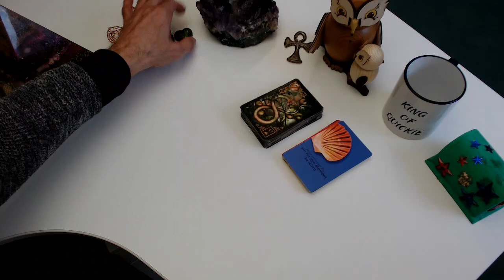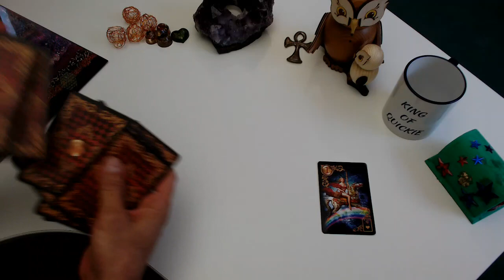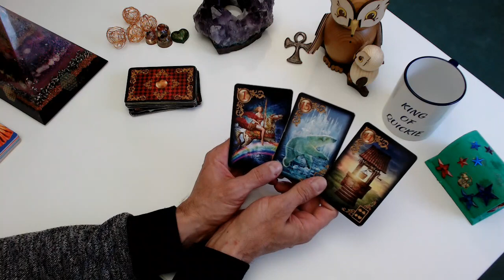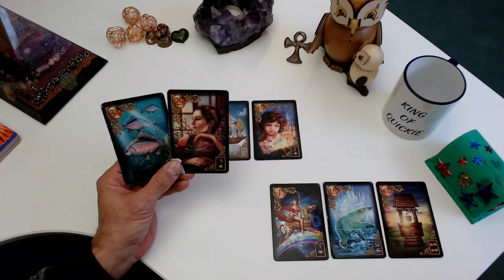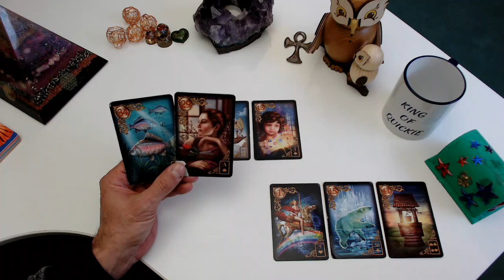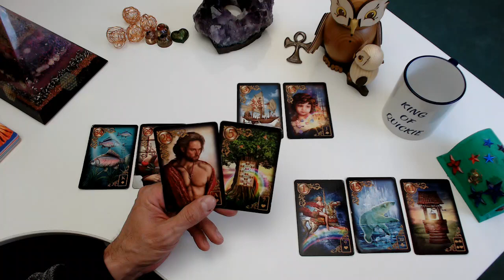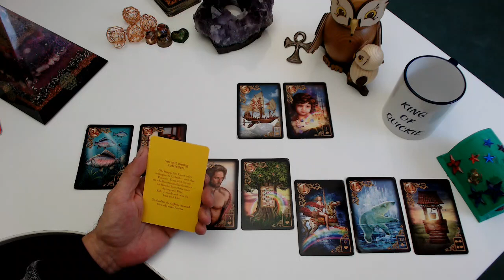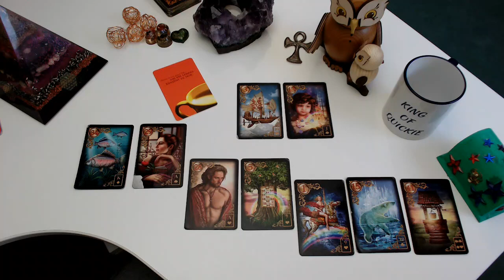🍀🍀🍀DEIN TAGESQUICKIE FÜR SAMSTAG DEN 27.02.2021🍀🍀🍀EIN GUTER TAG UM EIN LEBENSKÜNSTLER ZU SEIN🍀🍀🍀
Unsere Amazon Wishlist:

Biedermeier Aufschlagkarten

Ich sende dir dein Reading als WhatsApp mit allen Fotos der Legungen und der ausführlichen Deutung und Beratung als Sprachnachricht.

Sende mir einfach eine eine WhatsApp an 0176 / 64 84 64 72 oder

Telefonat mit live Kartenlegungen zu deinem Anliegen:
30 Min 49,-€
60 Min 69,-€

Patrick